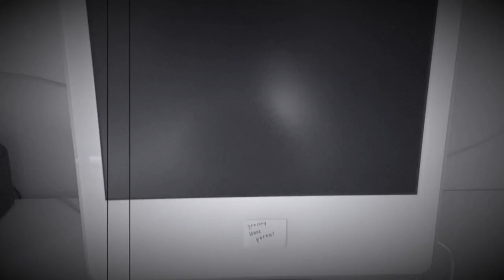Grocery Store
Written, produced, and performed by Natalie Burdick